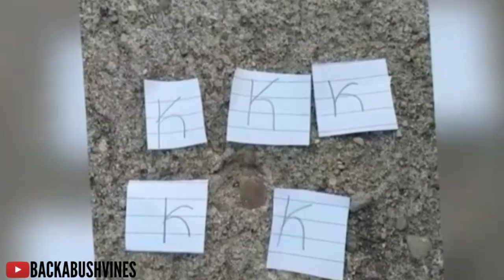COVID-19: Belize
Our second video of the year! A big thank you to all our supporters, we're already on the roadto1ksubs ! We appreciate you all and thanks for being apart of the BBVSQUAD !